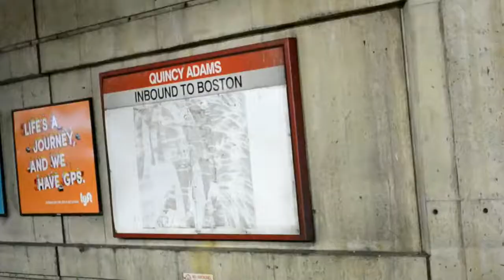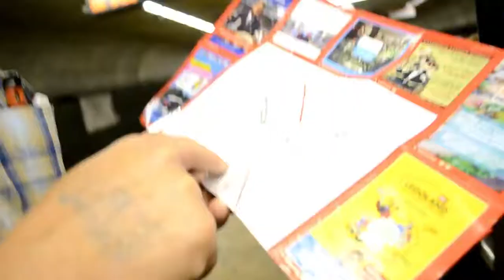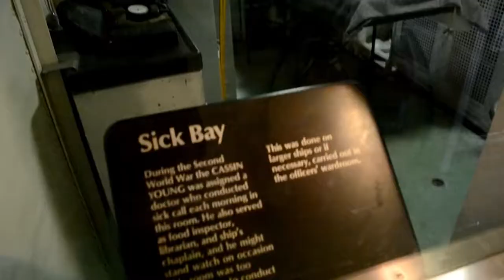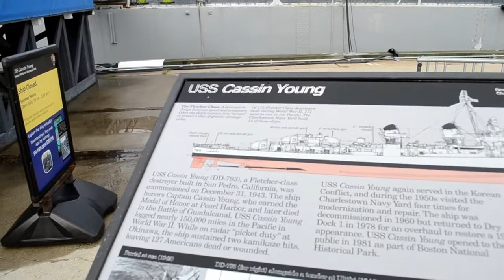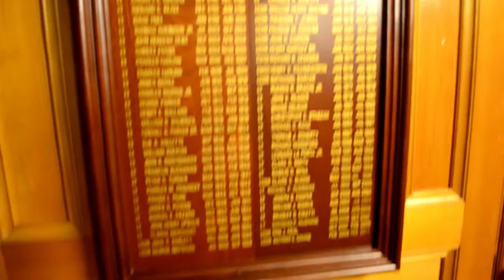RVing New England: Boston Harbor and the Sam Adams Brewery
We wrapped up a great RV trip to New England by going back into Boston. We took the free Sam Adams Brewery Tour, ate at the Ginger Man restaurant, and rode a Harbor Cruise to see the U.S.S. Cassin Young and the U.S.S. Constitution, a.k.a “Old Ironsides.” Despite some rough weather, the whole trip was a really great time.

Links to places we visited:
Sam Adams Brewery Tour